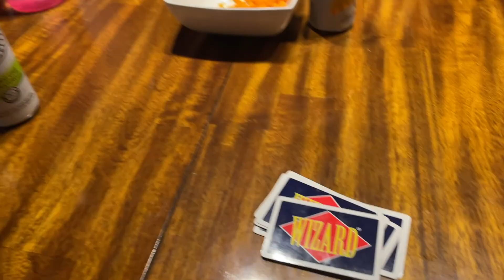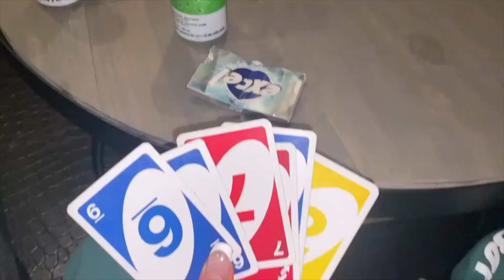WEEKEND SKI TRIP